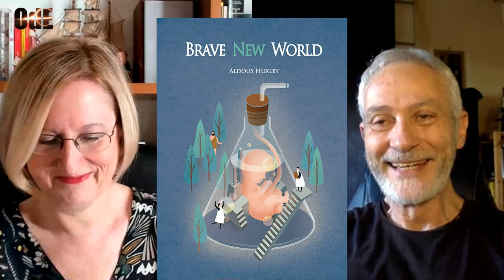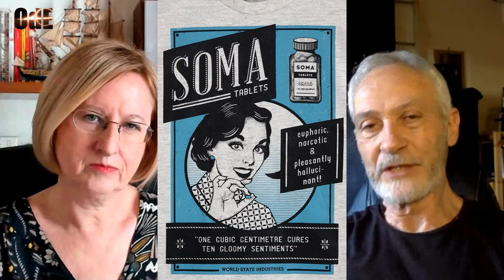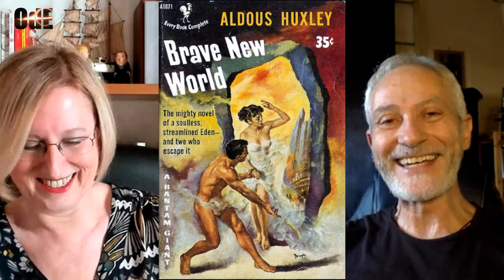IL MONDO NUOVO DI HUXLEY E' GIA' QUI? ENZO PENNETTA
Il mondo nuovo di Huxley è già qui? Enzo Pennetta in questo video analizza alcuni dei più importanti temi contenuti nell'opera più famosa di Aldous Huxley: "Il mondo nuovo". La riproduzione al di fuori della famiglia, l'utero artificiale, la suddivisione della società in caste rigidamente inquadrate, il mito dell'industria che sostituisce la religione, i bambini educati alla sessualizzazione precoce e condizionati ad aver paura dei libri e dei fiori, una società insopportabile se non con l'aiuto del "soma", la droga perfetta. Un mondo distopico oltre Orwell che contiene il messaggio più profondamente gnostico della volontà di autodistruzione della civiltà occidentale, e che purtroppo pare stia avverandosi in ogni sua espressione.

BIBLIOGRAFIA di ENZO PENNETTA:

"Extraterrestri, le radici occulte di un mito moderno", con Gianluca Marletta,

"L' ultimo uomo. Malthus, Darwin, Huxley e l'invenzione dell'antropologia capitalista",

"Infamia. L'informazione tra manipolazione e repressione",

"Inchiesta sul darwinismo. Come si costruisce una teoria. Scienza e potere dall'imperialismo britannico alle politiche ONU",

"Il quarto dominio. Il posto dell'Uomo nella natura",